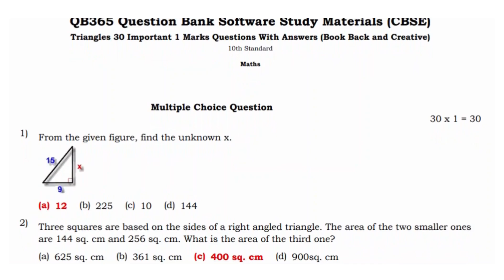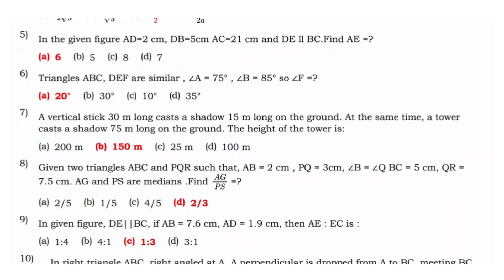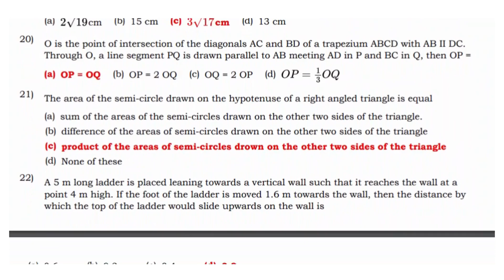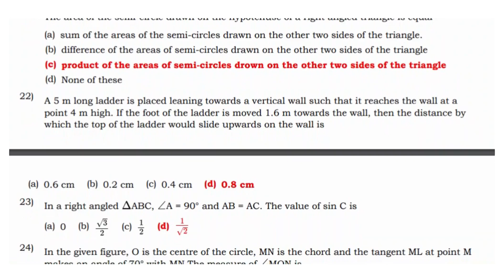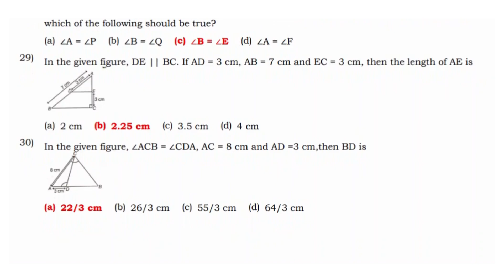CBSE | Triangles | 30 Important | 1 Marks | Questions With Answers | Book Back and Creative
CBSE Class 10th Maths Triangles Chapter 1 Marks Question and Answers.

CBSE - Central Board of Secondary Education 10th Maths Subject - Triangles 1 Marks Question and Answers

Triangles | CBSE | Class 10 Maths | 1 Marks Question and Answers | Top Trending Question | Important Question | Case Study Question and Answers

CBSE updated new syllabus Class 10th Maths subject full portion question, answers and solutions | Maximum Possible Questions with Answers | Practice more and Score Centum in Maths, CBSE Board Exam.